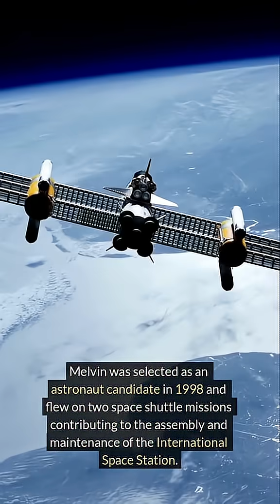From the NFL field to outer space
From the NFL field to outer space — Leland Melvin proved that Black excellence knows no limits. 🛰️ A true example of Kujichagulia, he defined his own path and made history among the stars. 🌍